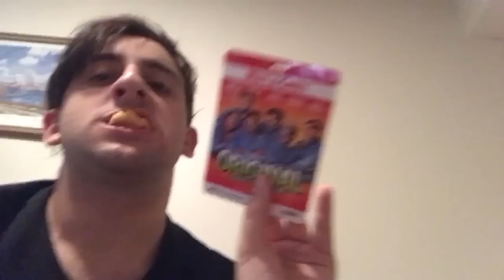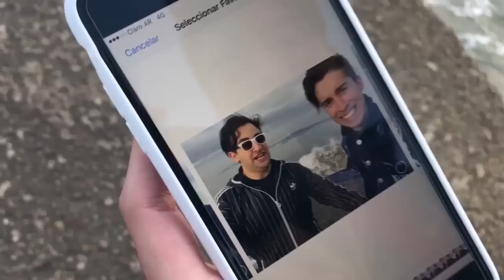BROMA A GONZA GRAVANO MIENTRAS SE BAÑA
Una broma un poco pesada a mi amigo Gonza Gravano, en la gira de Original Laboratorio de Clones, la obra de teatro que hacemos juntos, tambien con JATV, Belen Gimenez y Maria Becerra.

PROXIMAS FECHAS EN JULIO:
Teatro Apolo (Cap Fed): 18,19,20,21,22,23 y 25
Teatro Gran Rivadavia (Cal Fed): 26
Don Bosco (Bahia Blanca): 28
Teatro Español (Santa Rosa): 29
Cine Teatro Pico (General Pico): 30

Pueden adquirir sus entradas en las boleterias de los teatros!

Por si es la primera vez que entras a mi canal, te voy a contar un poquito de que se trata. Soy un joven argentino al cual les gusta divertirse con sus amigos y filmarlo. Dar mi opinion sobre temas de relevancia, actuar de vez en cuando y siempre que viajo a algun lugar me gusta tenerlo todo grabado. Es un canal bastante variado pero se centra en una cosa, en siempre ser vos mismo y mi personalidad.